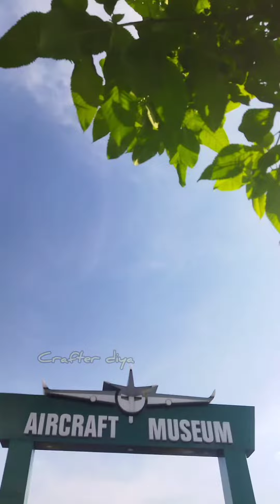Aircraft Museum NEWTOWN 😍✈️😱|crafter diya @crafterdiya @Bengalidiyashorts